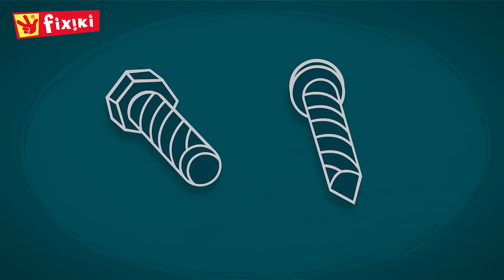Învață despre prietenii fixiki 👍 Desene animate cu fixiki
Personajele fixiki au personalități și abilități unice, cum ar fi să repare aparate electrice și lucrează împreună. Desenele animate sunt potrivite pentru copii și transmit valori importante, precum importanța prieteniei, lucrul în echipă și respectarea regulilor.

Fire trebuie să învețe cum să lege noduri pentru a se alătura echipajului de pirați Simka și Nolik. Se lasă complet dus și începe să lege noduri aproape în toată casa!

👉 Click pe episodul preferat:
00:00 Fixiki Telefonul
05:56 Suruburi
11:17 Piatra